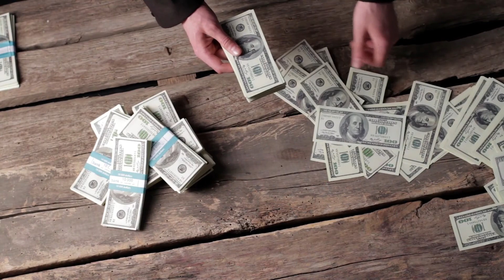Benefits of being an Insurance Agent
If you're looking for a job that will allow you to work from home, have freedom and control over your own schedule, as well as get great benefits- then becoming an insurance agent is the perfect opportunity! Watch this video to learn more about how being an insurance agent can give you everything that you need.